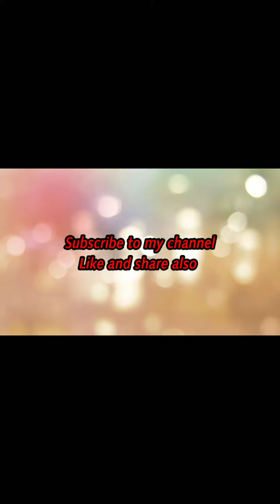How to style saree |saree designs |saree looks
saree styling
saree look for wedding party
saree drape
saree draping
silk saree wearing styles
new saree collection 2020
farewell saree ideas
silk saree
casual saree styling ideas
how to drape saree with long top
silk saree wearing easy
silk saree wearing
silk saree draping
silk saree wearing style
how to wear saree with top
top with saree
silk saree wearing tutorial
kurta with saree
kurti with saree
dress design
dresses design new
latest party wear dresses
designer dresses ideas
summer dresses
african dresses
latest top stylish long dresses
latest kurti designs 2021 for girls
dress designs ideas for ladies
beautiful dress
latest designer ideas of dresses
latest pakistani fashion
stylish party wear dresses
fashion mumblr
new fashion
fashion vlog
fashion 2021
2021 fashion
spring fashion
summer fashion
fashion trends
amazon fashion
fashion in 2021
fashion industry
trends in fashion
new fashion trends
2021 fashion trends
amazon
amazon fashion haul
fashion trends 2021
new trends in fashion
trends in fashion 2021
vogue fashion industry
2021 new fashion trends
new fashion trends 2021
fashion industry change
2021 fashion trends new
blouse design
blouse designs